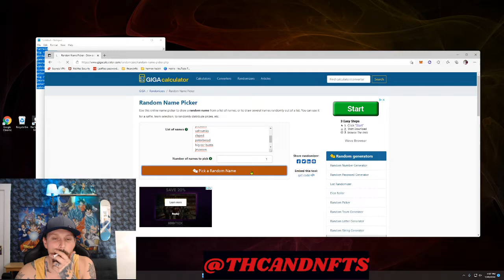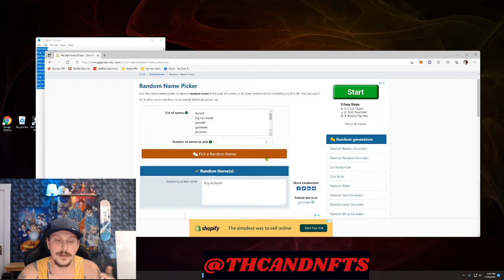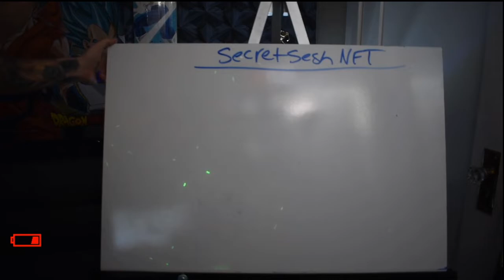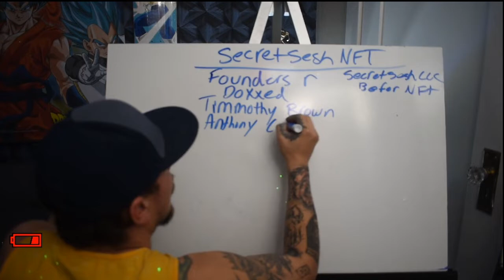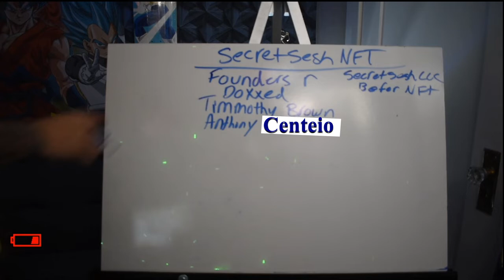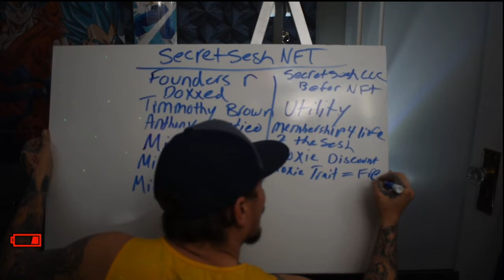Secret Sesh Nft….. Discount weed and free merch anyone!!!!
$100 dollars in crypto and 3 wl to secret sesh nft will be given out next week. watch the video to learn about secret sesh nft and what they announced so far, and how to enter this giveaway.

-Secret Sesh  Official Links

  Opensea: TBD